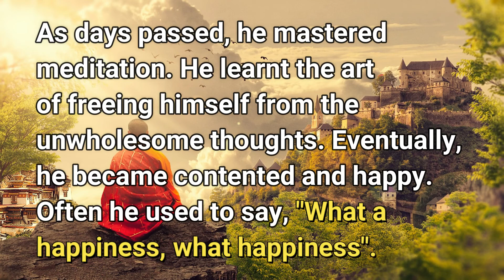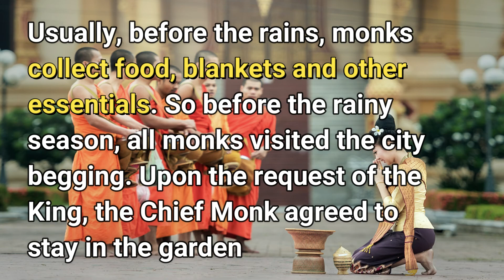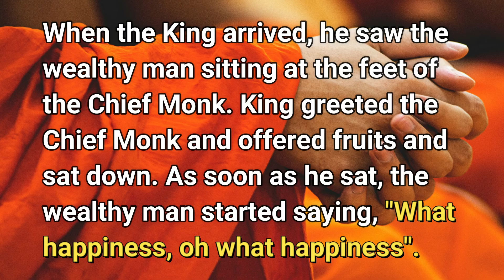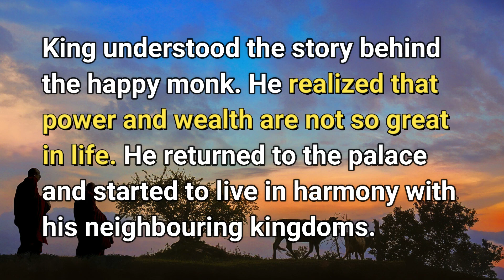Happy Monk And Angry King | The Life Lessons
Once upon a time, there lived a rich man. As he was getting older, he started realizing that money was not the solution to everything in life. He realized the suffering of old age is the same for rich and poor alike.

He donated all his wealth to a temple and went into the forest to live the rest of his life with minimal things. He got in touch with a Chief Monk and started learning meditation.

As days passed, he mastered meditation. He learnt the art of freeing himself from the unwholesome thoughts. Eventually, he became contented and happy. Often he used to say, "What a happiness, what happiness".

No one knew the reason for his happiness. Only the chief monk knew the reason for the 'happiness' of the wealthy man. Impressed with his dedication, the chief made the wealthy man his first disciple.

Usually, before the rains, monks collect food, blankets and other essentials. So before the rainy season, all monks visited the city begging. Upon the request of the King, the Chief Monk agreed to stay in the garden next to the palace.

King was upset with back to back wars and unrest in the Kingdom. Whenever the King was in distress, he used to take the advice of the Chief Monk. He walked towards the garden to meet the monk.

When the King arrived, he saw the wealthy man sitting at the feet of the Chief Monk. King greeted the Chief Monk and offered fruits and sat down. As soon as he sat, the wealthy man started saying, "What happiness, oh what happiness".

What happens next forms a meaningful life lesson. Check it out here...